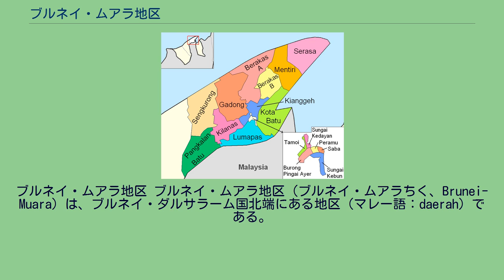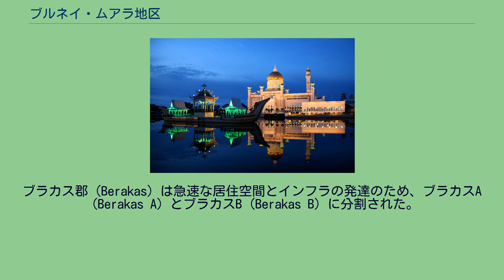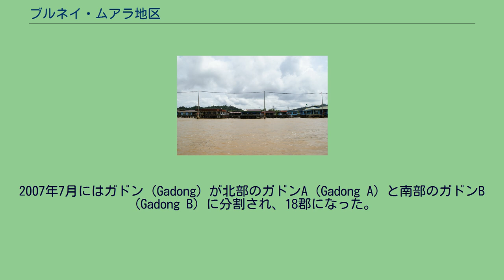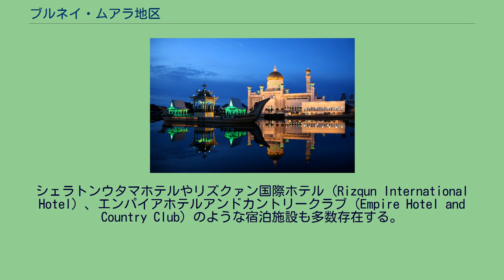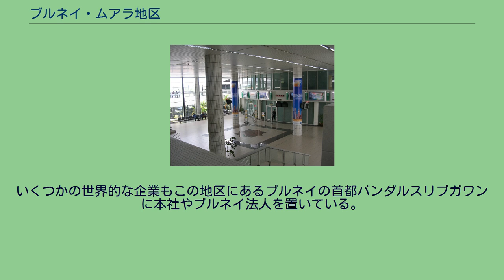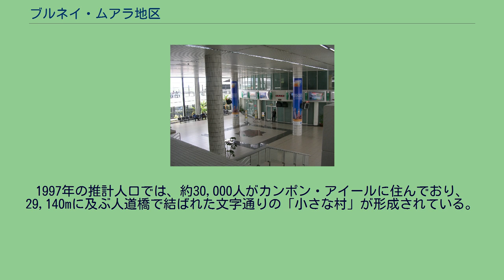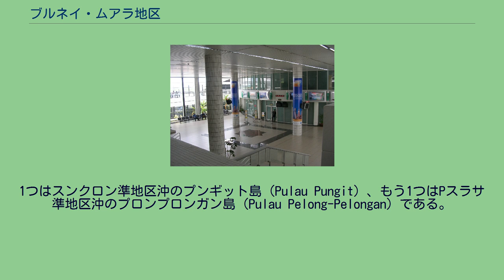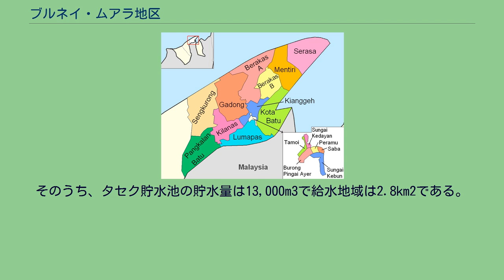ブルネイ・ムアラ地区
ブルネイ・ムアラ地区 ブルネイ・ムアラ地区（ブルネイ・ムアラちく、Brunei-Muara）は、ブルネイ・ダルサラーム国北端にある地区（マレー語：daerah）である。
ブルネイの地区は日本の都道府県に相当する行政区画である。
この地区の面積はブルネイ最小であるが、国内人口の半数以上である約380,000人（統計年次不明）が暮らす。
ブルネイの首都であるバンダルスリブガワンがあるため、同国で最も重要かつ賑やかな地区である。
バンダルスリブガワンはブルネイ・ムアラ地区の行政庁所在地を兼ね、政府の省庁や部局の本部などが中心街に立ち並ぶ。
他の主要な都市としてはムアラ・ジュルドンがある。
ムアラは同国最大かつ最も水深のある港を持つ。
北岸は南シナ海、東岸はブルネイ湾（Brunei Bay）に面し、南はマレーシア・サラワク州のリンバン（Limbang）、西はツトン地区と接する。
すべての地区は郡（マレー語：mukim）を持つ。
その郡は更に村（マレー語：Kampong）に分割されている。
ブルネイ・ムアラ地区は地区長（District Officer）によって統治され、それぞれの郡はペンフル（マレー語：Penghulu）という郡長、村はケトゥア（マレー語：Ketua）という村長に統治される。
現在の地区長はダト・パドゥカ・アワン・ハジ・モハマド・ユソップ・ビン・バカー（Dato Paduka Awang Haji Mohd. Yusop bin Bakar）である。
首都バンダルスリブガワンはいずれの郡にも属していない。
☆印のある郡はカンポン・アイール（水上集落）に含まれるもの。
オマル・アリー・サイフディエン三世（Sultan Omar Ali Saifuddien III）の施政下では、ブルネイ・ムアラ地区には17の郡があったが、ハサナル・ボルキアの時代にブルネイ・ムアラ地区の郡は見直された。
ブラカス郡（Berakas）は急速な居住空間とインフラの発達のため、ブラカスA（Berakas A）とブラカスB（Berakas B）に分割された。
一方、クンバン・パサン（Kumbang Pasang）はキアンゲ（Kianggeh）に吸収された。
2007年7月にはガドン（Gadong）が北部のガドンA（Gadong A）と南部のガドンB（Gadong B）に分割され、18郡になった。
このうち6つはカンポン・アイールと呼ばれる水上集落であり、一般に水上集落で1つの郡と見なされている。
しかし行政上の理由で別個の郡として扱われる。
この地区には3つの大学が本部を置いている。
この地区は公立・私立を問わず、小学校から中等学校、そして高等教育機関まで数多くの学校がある。
インターナショナルスクールも2校ある。
国家の先導的な理科大学であるパドゥカ・スリ・ブガワン・スルタン理科大学（Paduka Seri Begawan Sultan Science College）もまたこの地区にある。
ブルネイの国立図書館であるデワン・バハサ・ダン・プスタカ図書館の本館がこの地区にある。
石油・天然ガス産業が成立する以前は、ブルネイ・ムアラ地区は石炭産業の中心地であり、1837年に初めて採掘が行われた。
1924年までに650,000tもの石炭が産出された。
今日のこの地区はブルネイ最大の商業地区であり、ガドン（Gadong）やキウラップ（Kiulap）という中心商業地を持つ。
ブルネイ最大のショッピングモールである「ザ・モール」（The Mall）はガドンにある。
シェラトンウタマホテルやリズクァン国際ホテル（Rizqun International Hotel）、エンパイアホテルアンドカントリークラブ（Empire Hotel and Country Club）のような宿泊施設も多数存在する。
観光業もこの地区のGDPの大きな部分を占め、同国の観光施設の大部分が集まっている。
ブルネイ財務省をはじめ、すべての政庁の本庁がこの地区にある。
いくつかの世界的な企業もこの地区にあるブルネイの首都バンダルスリブガワンに本社やブルネイ法人を置いている。
著名なものにロイヤルブルネイ航空、HSBC、スタンダードチャータード銀行、イスラム・ブルネイ・ダルサラーム銀行（Bank Islam Brunei Darussalam）が挙げられる。
ブルネイ国際空港 ブルネイ・ムアラ地区はブルネイにおける交通の中心で、ブルネイ国際空港やムアラ港があ...